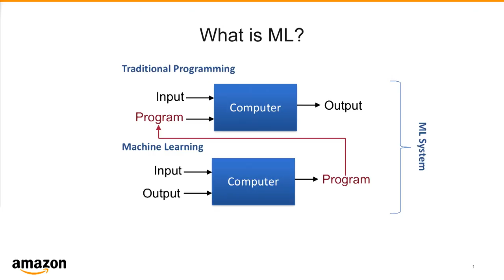What Are Machines Really Learning to Do?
Suddenly, machines are learning from gigantic expanding data sets at rapid rates. Almost overnight, machines have acquired abilities that computer scientists have been spending decades to develop. How did a small group of brainy pioneers crack the machine-learning code? By designing machines that work like brains, of course. How are researchers and business innovators alike using machine brains to reinvent our world? What are the complex things that machines are just now learning to do, and what are the equally complex ways in which they’re learning to do them?

Sebastian Gunningham
Jerry Murdock, Interviewer